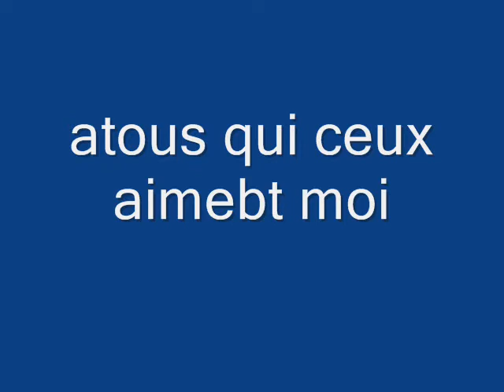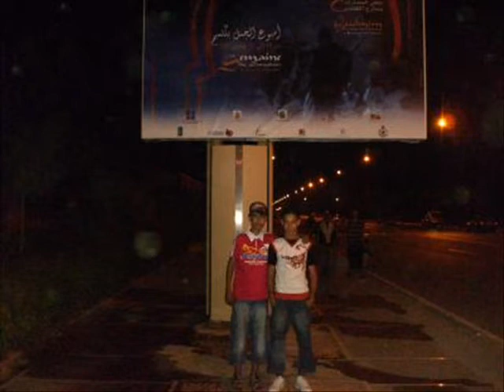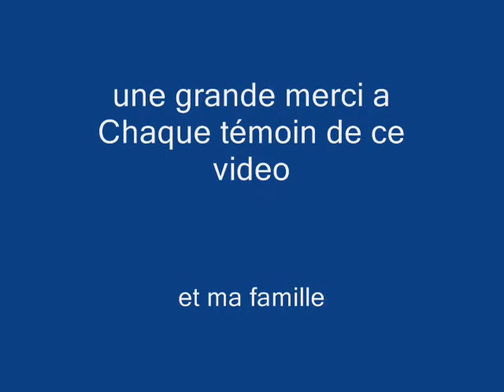zikman benslimane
benslimane